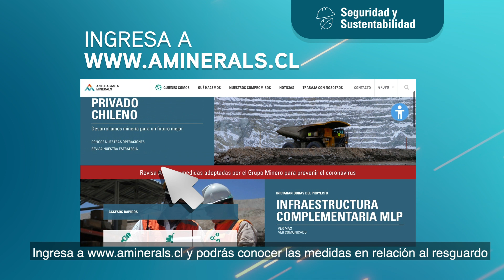Conoce las medidas adoptadas por el Grupo Minero para prevenir el coronavirus | Antofagasta Minerals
Visita para conocer las acciones implementadas en todas las operaciones y oficinas de Antofagasta Minerals.